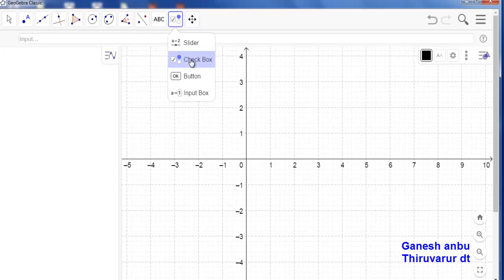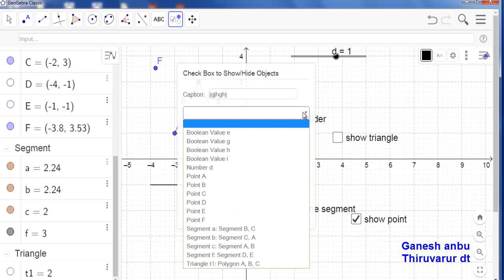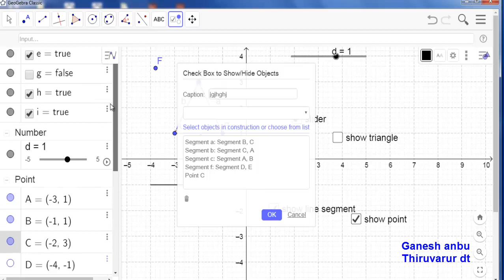geogebra tutorial part 23 check box tool usage